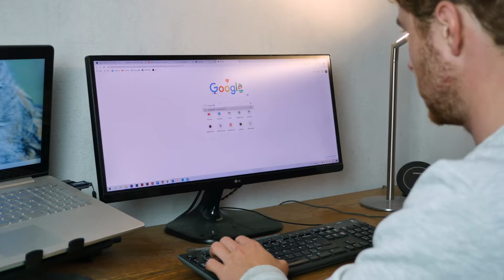Construction d'une cnc PLASMA Ep 5 : La table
Cet épisode est le dernier de la série "Construction d'une cnc PLASMA". Dans cette série je vous ai partagé la construction de mon découpeur plasma cnc.

Si vous voulez aller plus loin et construire votre machine, j'ai créé un guide pour vous aider tout le long de la fabrication de votre découpeuse plasma diy. Le lien pour accéder au guide se trouve au dessus de cette description.

N'hésitez pas à me donner votre avis !

Les chapitres de la vidéo :

00:00 Dans l'épisode précédent
00:07 Dans cet épisode
00:21 Découpe et mise en place des tôles
1:00 Mise en place des fer plats
1:28 Fin de la construction
2:04 Test du découpeur plasma cnc
3:45 Présentation du guide